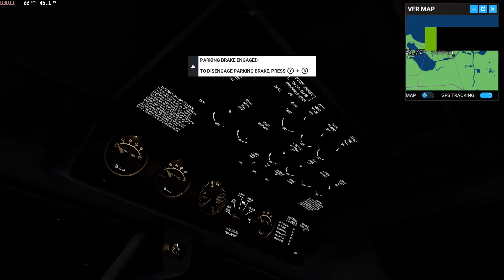SJU Luis Muñoz Marin Intl to Humacao Puerto Rico | Microsoft Flight Simulator